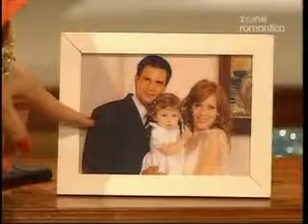Hledá se táta (AAF) Cap 007 2/4